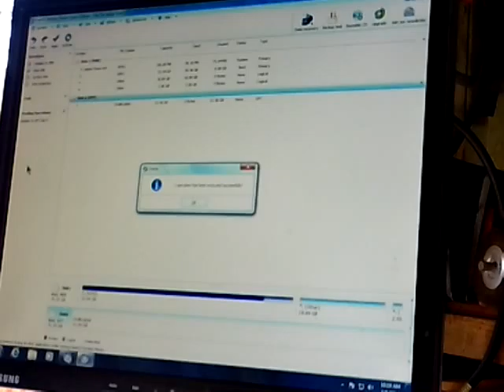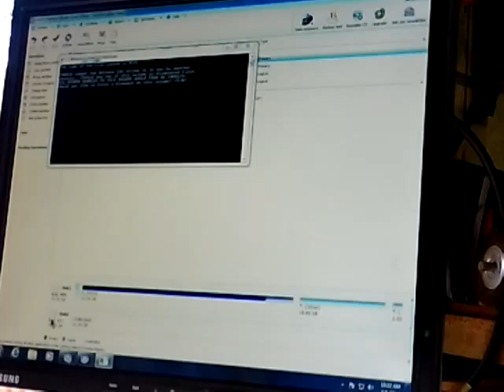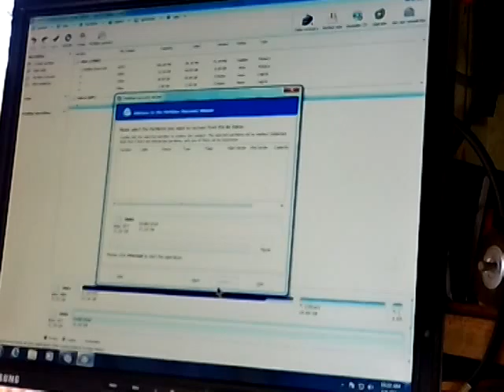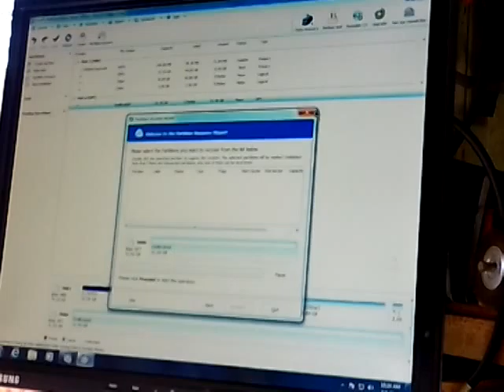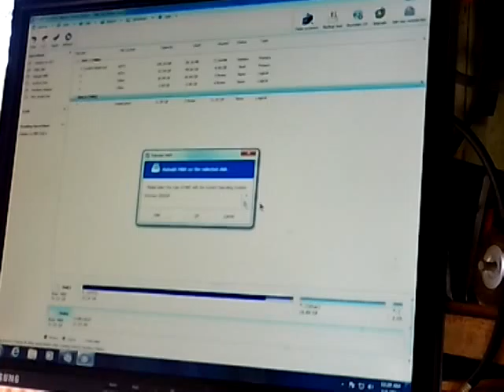Tom G 14 1 1 Roxio 1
VID_20140101_111808.mp4

Tom G 14 1 1 Roxio